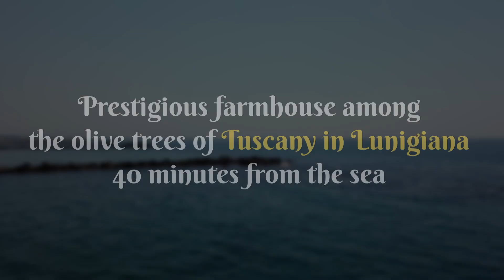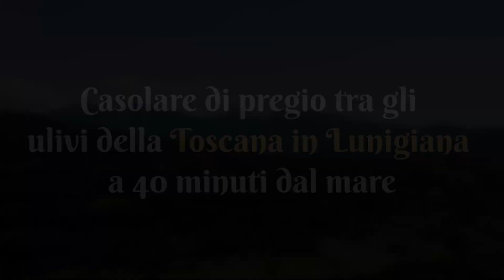CASOLARE DI PREGIO TRA GLI ULIVI DELLA TOSCANA IN LUNIGIANA